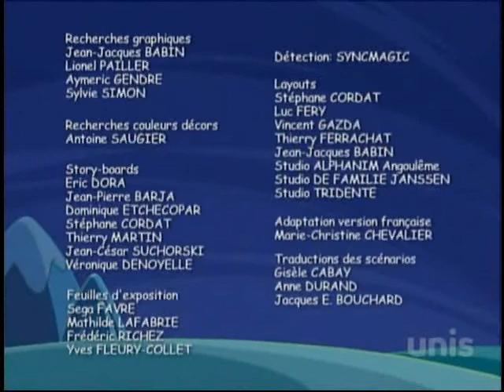Patates et Dragons - "L'esprit zen !"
Épisode 43. Chut ! Le roi dort.